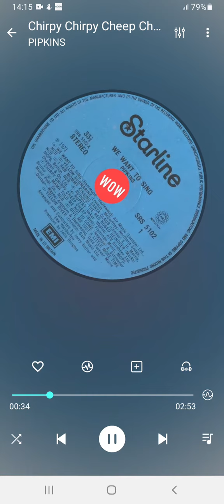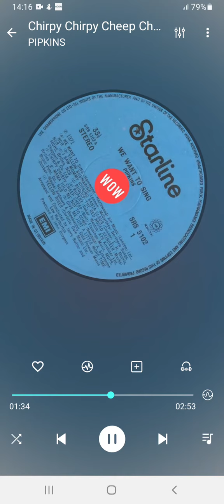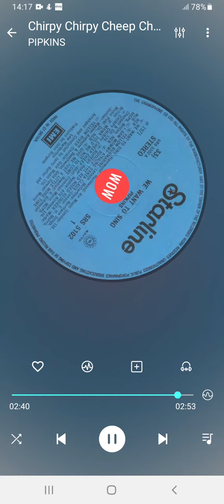THE PIPKINS Chirpy Chirpy Cheep Cheep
Internet first (and last!).

Title: Chirpy Chirpy Cheep Cheep
Artists: THE PIPKINS
Format: LP
Label: EMI Starline SRS 5102
Year: 1971
Composer: Stott, Cassia
Producer: 3rd pip John Burgess
Arranger: Jerry Butler, Lew Warburton
Publisher: Flamingo Music

Footnote:
This classic “Chirpy Chirpy Cheep Cheep” was of course a big hit for Sally Carr’s Middle Of The Road way back in 1971. However this version is by Roger Greenaway and Tony Burrows known as The Pipkins. The song was taken from their 1971 album known as “We Want To Sing”. Produced by 3rd pip John Burgess. That’s right!